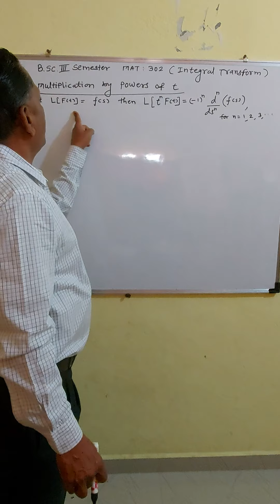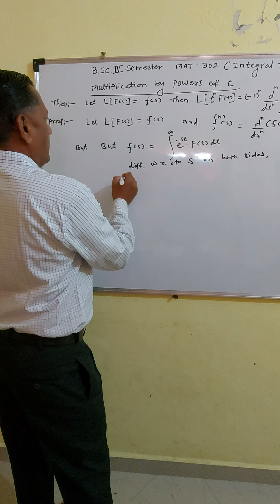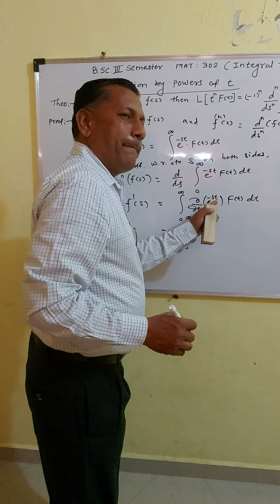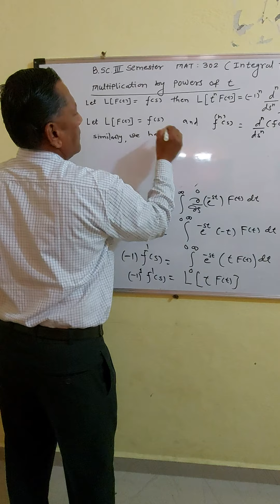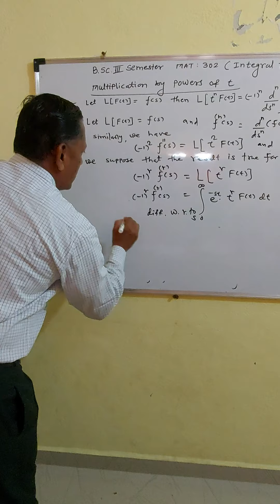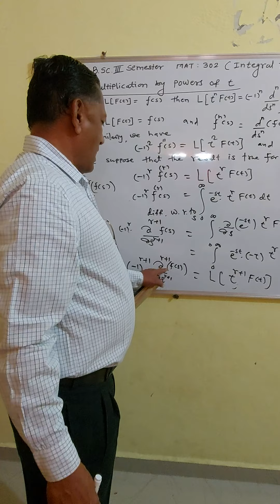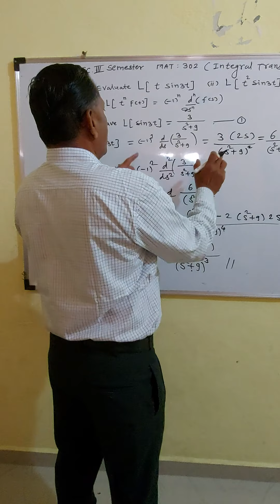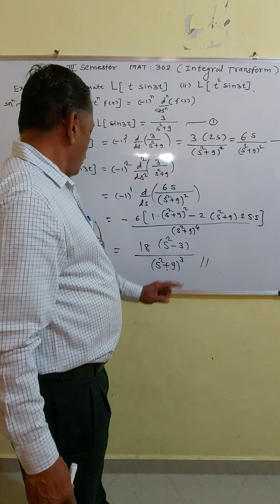Lect.no.08 B.Sc.III sem.(Maths):MAT:302 Integral Transform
Laplace Transform of powers of multiplication of t